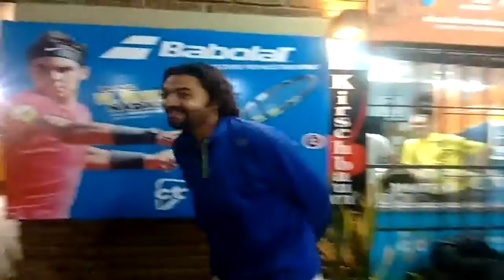Omar Leiva Miranda CircuitoTenis com